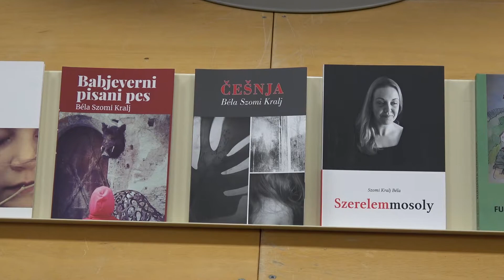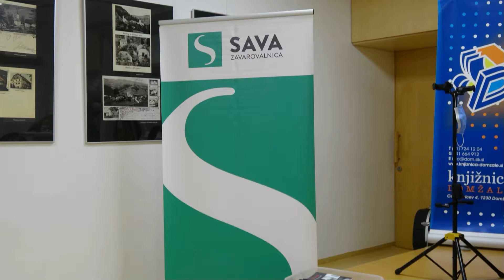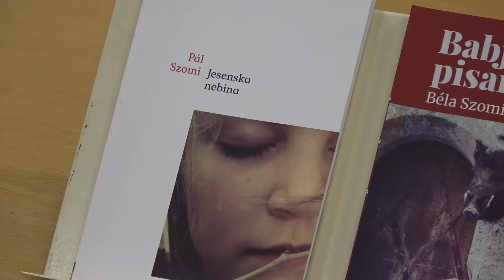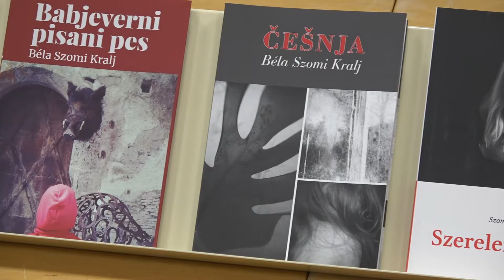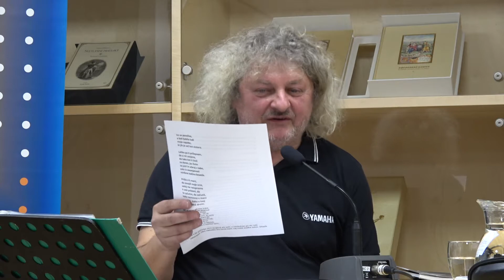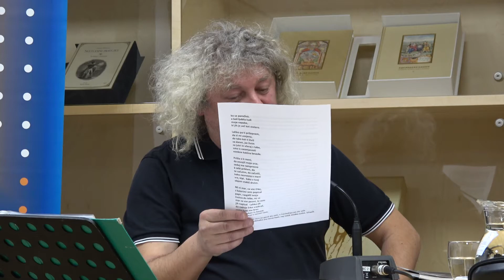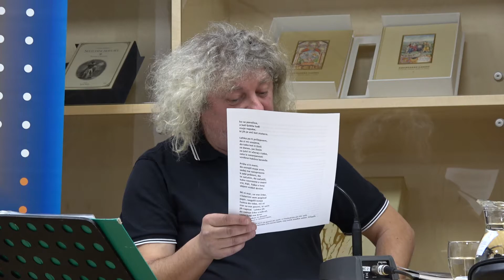Béla Szomi Kralj Češnja Srečanja z ustvarjalci Knjižnica Domžale 17 11 2021